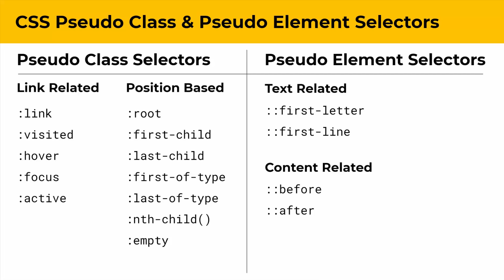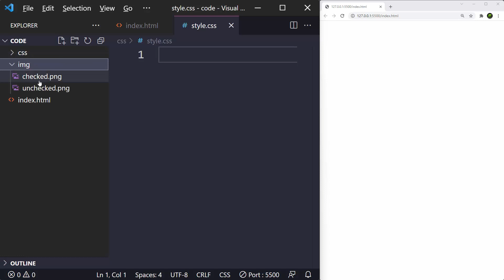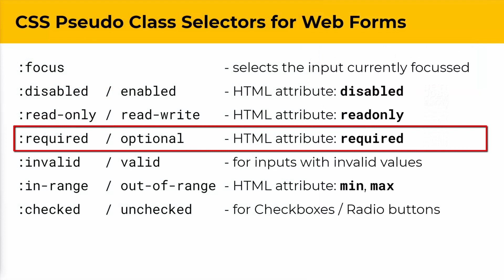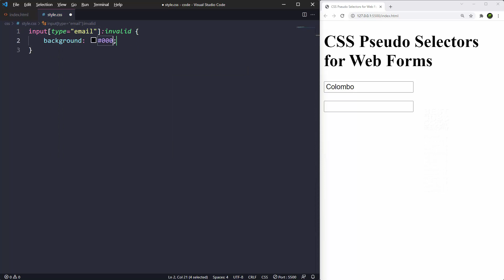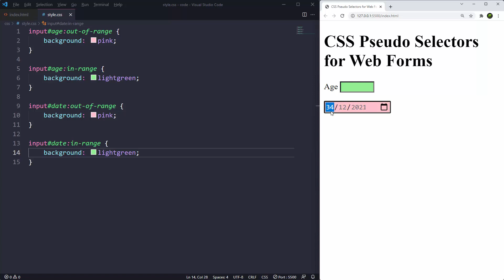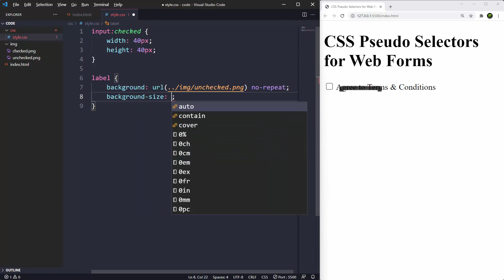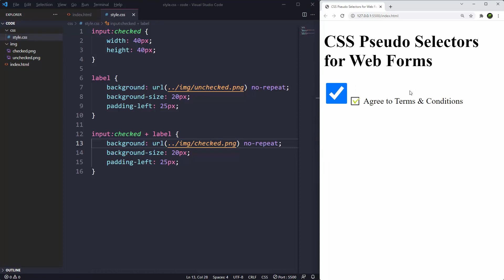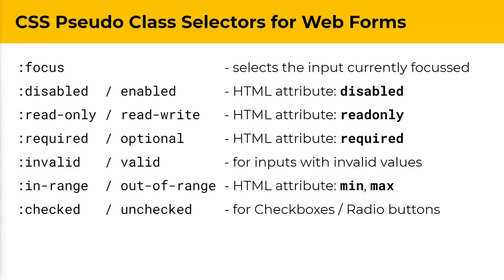CSS Pseudo Class Selectors for Web Forms in Sinhala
Web Forms වලට අදාළ CSS Pseudo Class Selectors ගැන සිංහලෙන් ඉගෙනගන්න.

Table of Contents:
00:00 - Intro
00:50 - Setup
00:39 - focus
02:40 - disabled / enabled
03:48 - read-only / read-write
04:50 - required / optional
05:39 - invalid / valid
07:27 - in-range / out-of-range (for number input)
09:02 - in-range / out-of-range (for date input)
10:15 - checked / unchecked
11:08 - using checked pseudo class to display custom checkbox